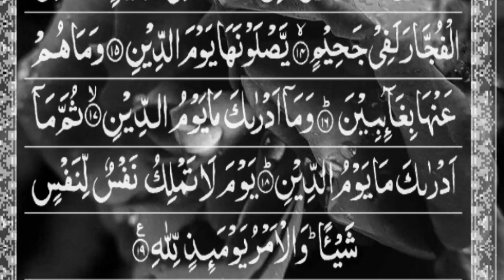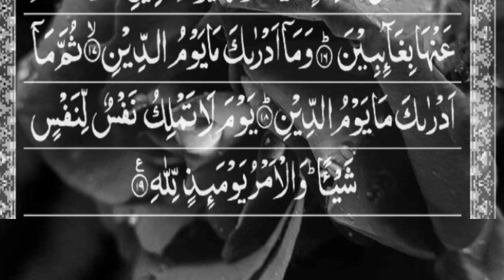sureh infitar Qiraat shandar aawaz